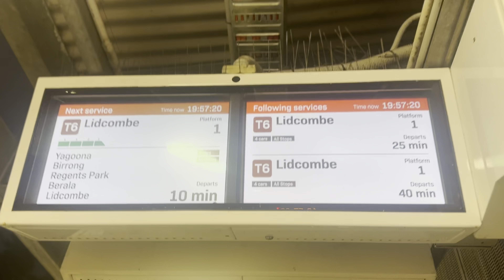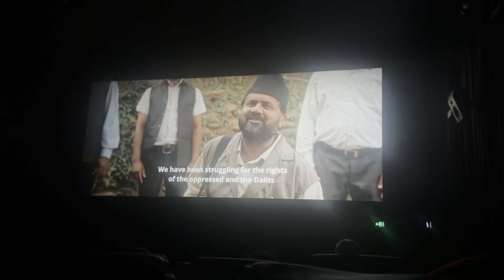purna bahadur ko sarangi || Review !!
Review